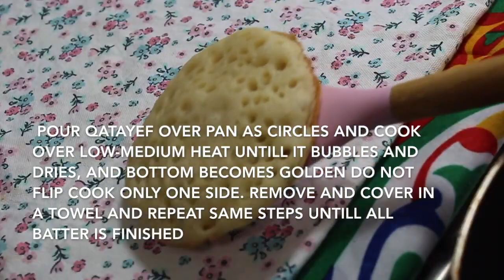[SUB]QATAYEF ARABIC DESSERT( RAMADAN 20021 ) قطايف رمضان خطوه بخطوه اللذيذة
قطايف

1 ملعقة كبيرة خميرة
3 ملاعق كبيرة ماء ورد
قليل من الملح
1 1/2 ملعقة كبيرة سكر
4 أكواب ماء
3 أكواب من الدقيق العادي
1/2 كوب سميد
1 1/2 ملعقة صغيرة بيكنج بودر
سوف يحتاج الخليط للراحة لمدة ساعة تقريبًا
لملء
الفستق اللوز والجوز
1/2 ملعقة صغيرة قرفة و 2 ملعقة كبيرة ماء ورد
3 ملاعق كبيرة من شراب السكر
جبنة موتزاريلا
جبن مثلثات أو جبن كيري
يُحمّى الزيت في مقلاة ويُقلى القطّاف حتى يصبح لونه بنياً ذهبياً من كلا الجانبين.

qatayef with nuts and cheese  قطايف بالجبنة ة مكسرات

1 tbsp yeast
3 tbsp rose water
pinch of salt
1 1/2 tbsp sugar
4 cups water
3 cups plain flour
1/2 cup semolina
1 1/2 tsp baking powder
The batter will need to rest for about 1 hour
for filling
pistachio almond walnut
1/2 tsp cinnamon and 2 tbsp rose water
3 tbsp sugar syrup
mozzarella cheese
triangle cheese or kiri cheese
Heat the oil in pan, and fry the Qatayef till golden brown on both sides.